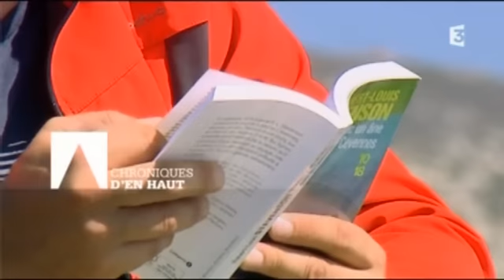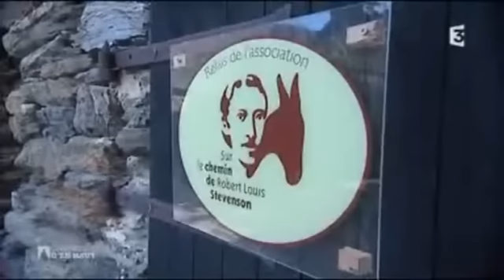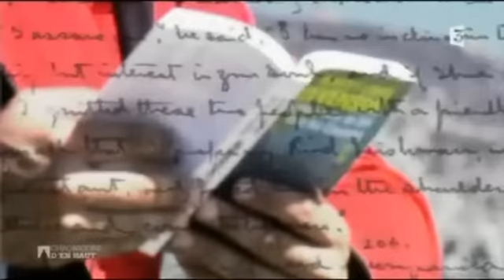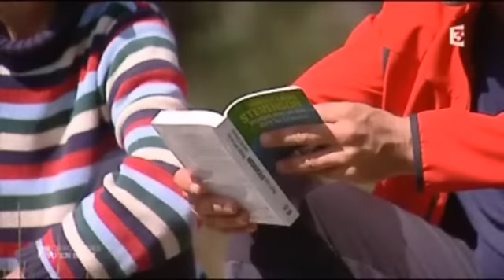Sur le chemin de Stevenson - "Chroniques d'en Haut" - France3 2013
L'émission "Chronique d'en Haut" parcours le chemin de Stevenson... une manière de découvrir ce chemin qui nous l'espérons vous donnera envie de le parcourir !
intervenants :
- Pascal Saint-Jean - Accompagnateur
- Anne Goubert (Legrand Plein Air) - location d'ânes
- Christian Brochier